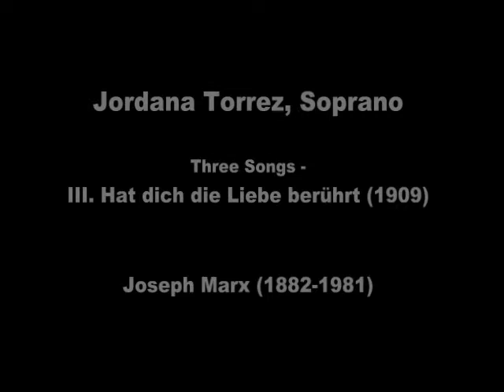Jordana Torrez - Hat dich die Liebe berührt (1909, auf Deutsch)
Jordana Torrez (Soprano) performing her graduation recital at UTSA.
Three Songs: Song 3 - "Hat dich die Liebe berührt" (1909) Sang in German (en-Deutscher). Music and lyrics originally composed by Joseph Marx (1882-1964).